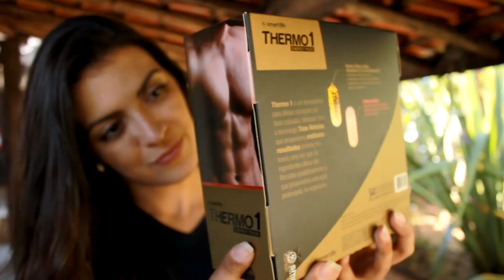Thermo 1 - Energy Pack - Smart Life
Queime as gorduras e emagreça com Thermo1 da Smart Life! Um super programa termogênico com capsulas personalizados e importadas compostas com granulados que proporcionam uma absorção prolongada, de até 6 horas! Na cápsula vermelha possui alta dose de cafeína anidra que acelera o metabolismo do atleta, melhorando a performance durante o treino. Já na cápsula amarela contém vitaminas e minerais, essenciais para o metabolismo de lipídios, proteínas e carboidratos. Perca peso e diminua as medidas com Thermo1 da Smart Life. Acesse e compre o seu!